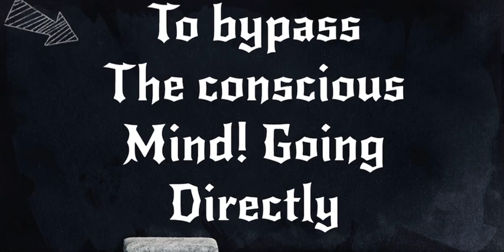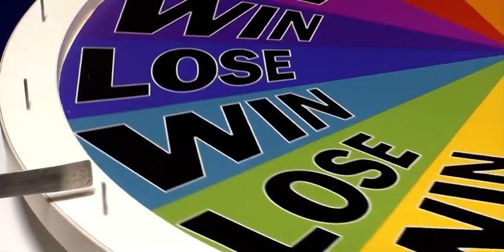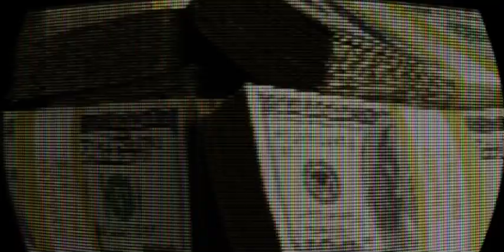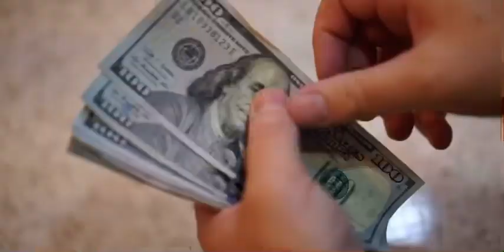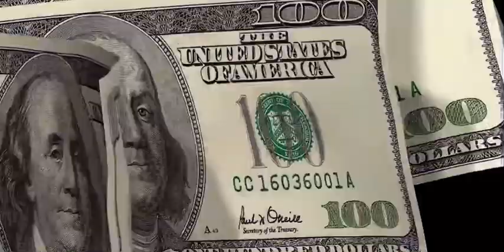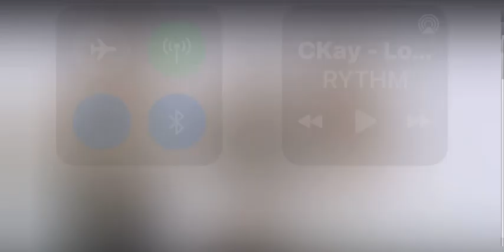Music To Attract Money And Abundance! Extreme luck! Subliminal Messages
Music to attract money and abundance! Extreme luck! Subliminal messages!  This  video Is purposely sped up. The Images and words will bypass the conscious mind, getting the message Directly to the subconscious mind. Manifesting desires faster!  Watch this video as Much as you can! It was purposely designed short and sweet with lots of luck power! To fit Into your busy day!